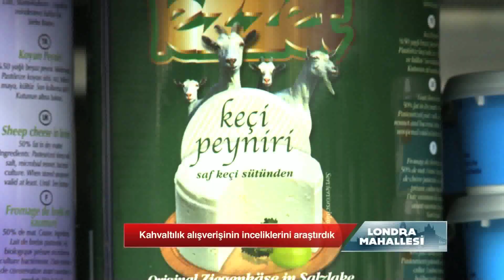Londra Mahallesi, 222. Bölüm, BUY TO SAVE